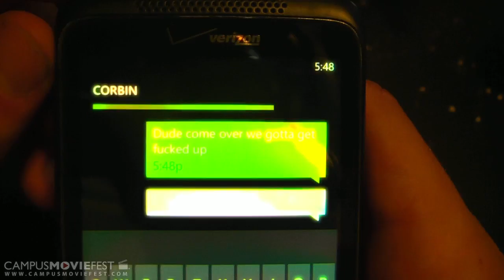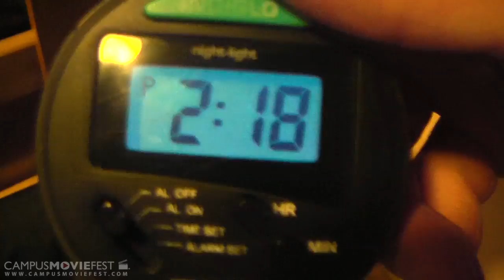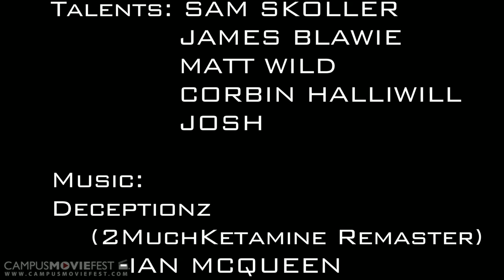Deceptionz (2MuchKetamine Remaster)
Video by Sam Skoller and Corbin Halliwill.

Created by Skoller-Halliwill Productions at University of California, Berkeley in 2011 as part of Campus MovieFest, the world's largest student film festival.

Deceptionz (2MuchKetamine Remaster) Cast & Crew :
Corbin Halliwill - Captain
with
Matt Wild- Actor
Sam Skoller- Director, Editor, Actor
Ian Mcqueen- Composer